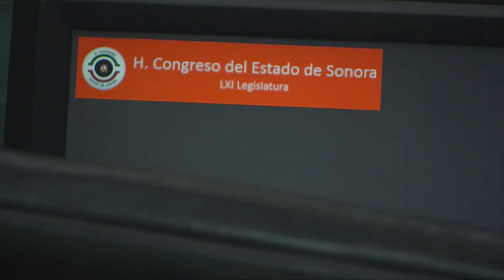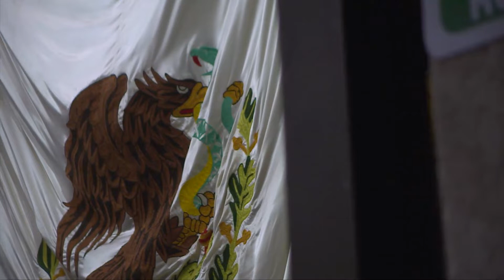Publican reformas en el Boletín Oficial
Publican en el Boletín Oficial del Gobierno del Estado las reformas constitucionales aprobadas por el Congreso de Sonora, lo que significa que estas modificaciones ya están en vigor.